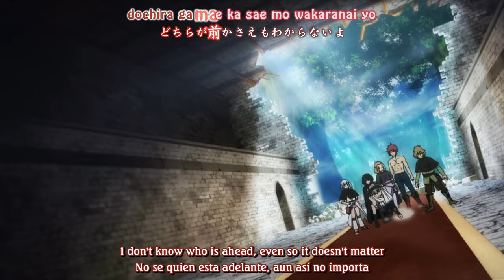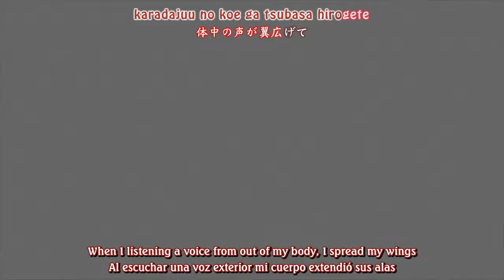『AMV』 Black Clover Opening 5 Full 「Miyuna - Gamushara」 Lyrics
Spoiler Alert! EP 52 - 64

Anime: ブラッククローバー, Black Clover
Artist: Miyuna
Song: Gamushara
➝Lyrics in the video: Romaji/Japanese/English & Spanish

➝Liking the song? Support the original creators!